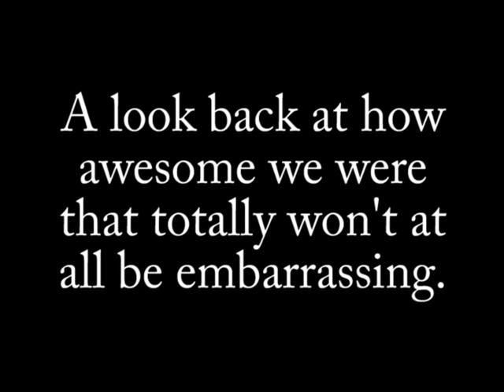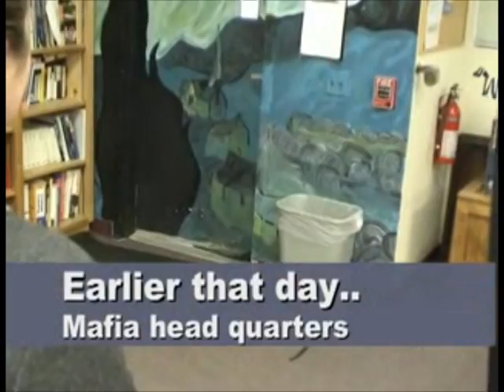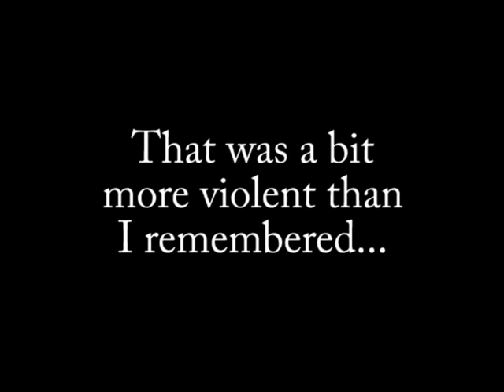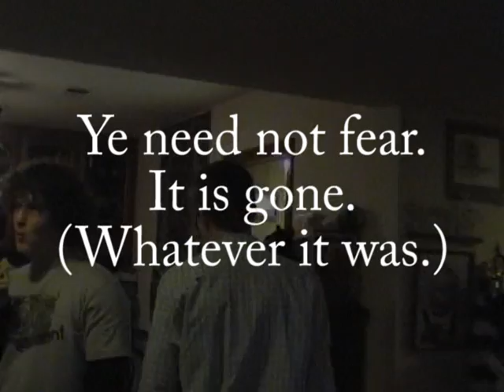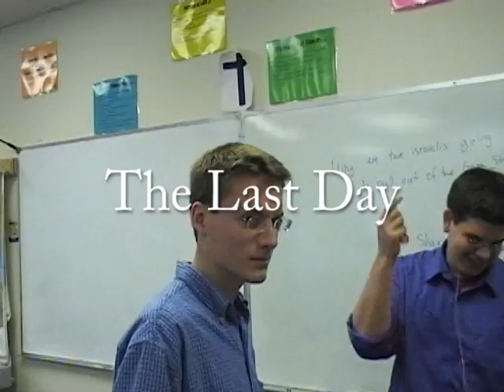WCHS - Class of 2005 - When Last We Met...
This video is a compilation of our time together at Woodland Christian High School. It includes footage from Will Redenbaugh's chapel videos, our "six month reunion" at Dr. Hyde's house in Davis, our last day of class, and graduation.

A slightly higher quality version will be available shortly. The original footage was filmed in 720x480, which is DVD quality, but YouTube wants to convert it 854x480. Because the YouTube conversion isn't the greatest quality, I will be uploading an version that I upconverted to YouTube 1080p specs. It won't look HD, but it'll look better than this.

I may also post the full videos of each event later. There was an awful lot that I had to cut for time (it's still a little on the long side).

Thank you for the memories guys. Each one of you is the best.